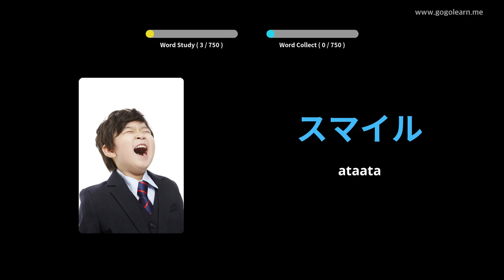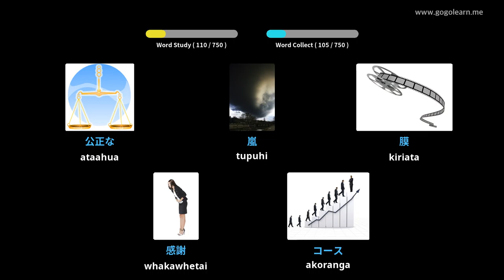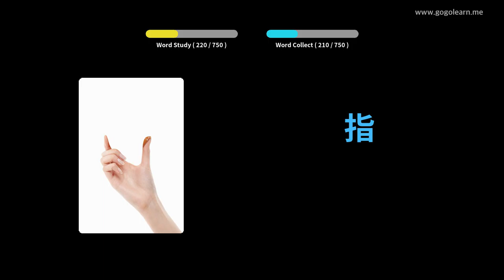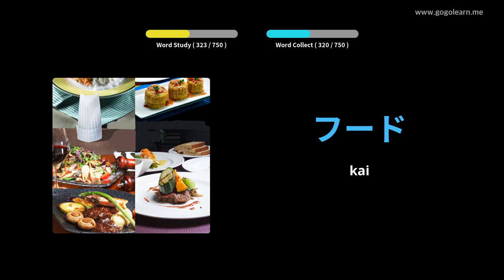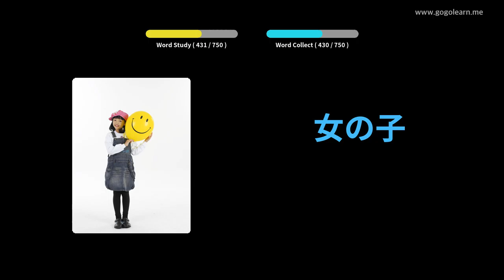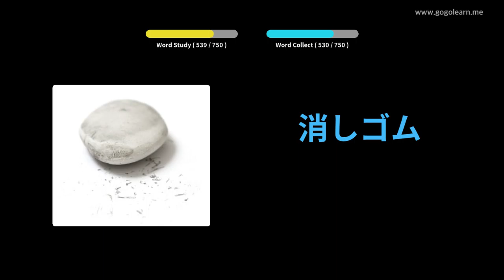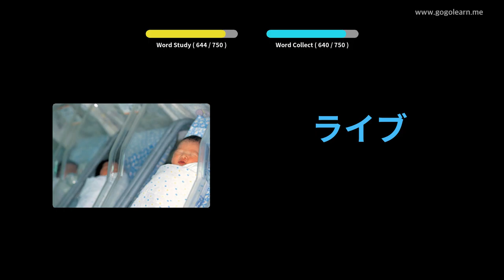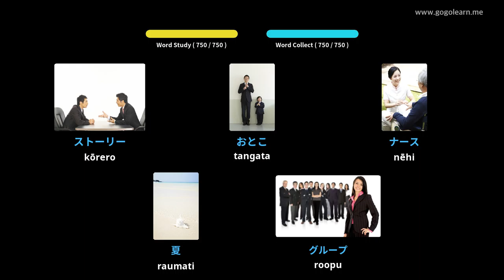Tamariki Pukapuka Hapanihi | Golearn